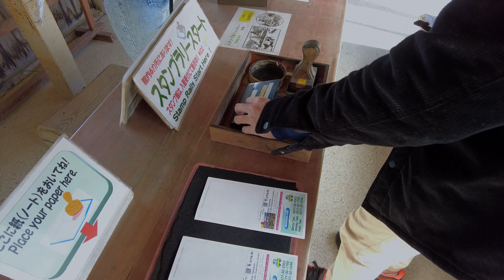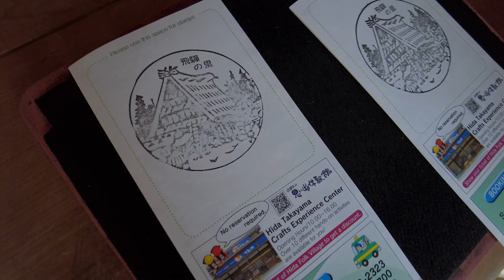Ryokan Stay with Private Outdoor Onsen ♨️ in TAKAYAMA, JAPAN 🇯🇵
In this video, we will be showing a gem located in Central Japan, in the Gifu Prefecture. Takayama.
We embarked on a 3-day trip to Takayama. Spending 1 night in Takayama town & 1 night at an Ryokan with private onsen (indoor & outdoor). Watch the video to find out what Takayama region has to offer!

Some of the must do things when in Takayama:
1) Eat some Hida beef (Wagyu which comes locally in Gifu-prefecture)
2) Ryokan stay in the mountains (Hirayu Onsen/Shin-hotoka Onsen)
3) Walk through the old streets of Takayama (Mini kyoto & less crowd)

Name of the Onsen Ryokan:
Yukimurasaki

📍Places covered📍
🥇Takayama
🥈Shin-Hotoka Onsen

My Gear:
Sony Alpha 7 IV
Sigma 24-70 f.28 DG DN Art
DJI Osmo Action
DJI Osmo Pocket 3
DJI RS Mini 3
Peak Design Tripod
DJI Mini 4 Pro

🥇 Sleeper Valley - Ardie Son
🥈 Why so blue - Smlpsmth

Chapters:
0:00 Highlights of the trip
0:15 Train to Takayama
1:14 Takayama
2:22 Hotel Check in & room tour
2:40 Hida Beef BBQ Dinner at Takayama
4:03 Tokyu Stay Hotel Tour
4:38 Hida Folk Village
6:18 Bus to Shinhotoka Onsen
6:41 Yukimurasaki Onsen Ryokan
8:59 Yukimurasaki Outdoor Onsen 1
11:40 Yukimurasaki Outdoor Onsen 2
13:59 Ryokan Breakfast and checkout